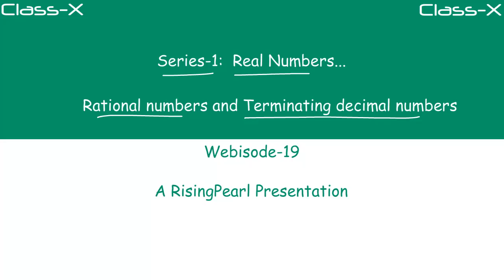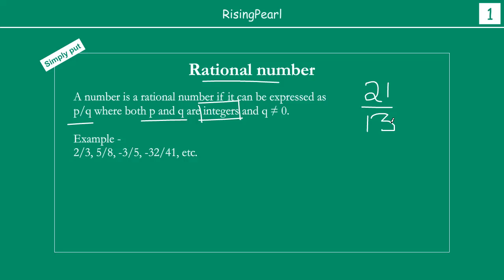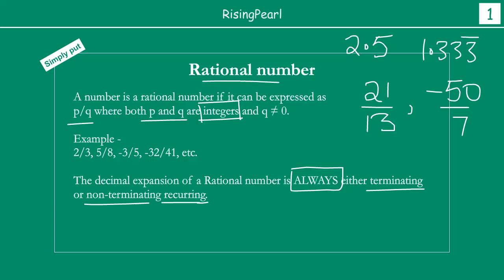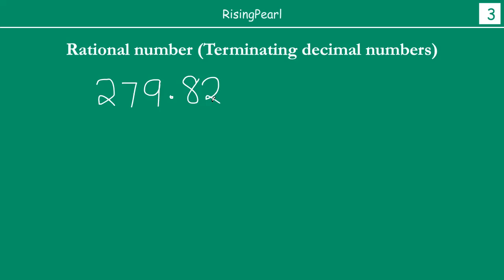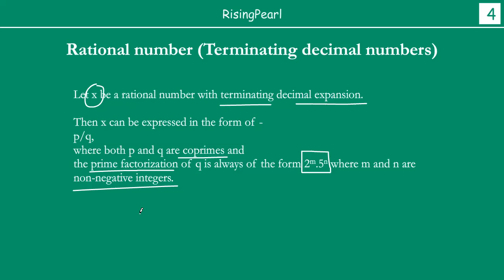Real numbers - Rational numbers and their terminating decimal expansions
Hi Friends,
This is a Math video. This is our nineteenth webisode of our first series - Series-1: "Real Numbers".

In this video, we learn that if we take any rational number that has terminating decimal representation i.e. 3/2 (can be expressed as 1.5 etc.), then the denominator can be expressed as “2 power m multiply by 5 power n” where both m and n are non-negative integers.

We briefly recall what is a rational number and what is meant by terminating decimal representation of a rational number. Then we take few examples of rational numbers and see that indeed the denominator (part) of the rational number (in each example) can indeed be expressed as “2 power m multiply by 5 power n” where both m and n are non-negative integers.

This video is made for class-10 (class-X) students. I sincerely hope that you like the video and learn something new from it.

Cheers,
Friends at Risingpearl.